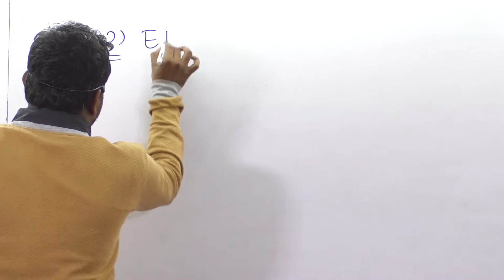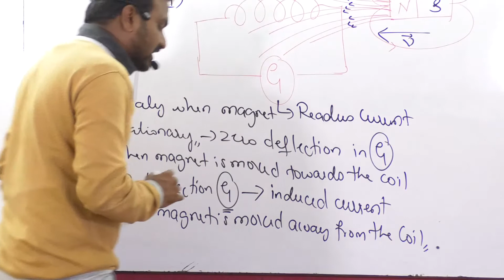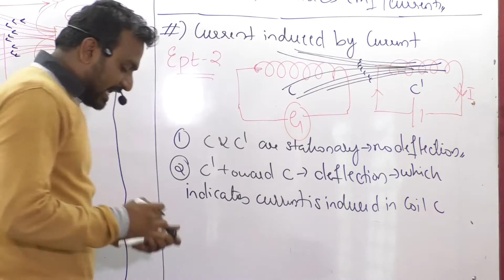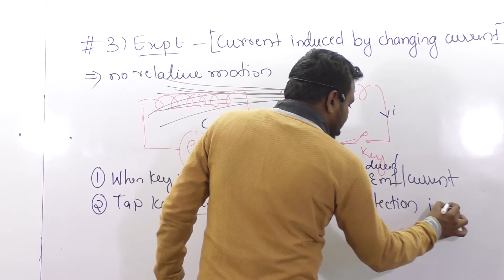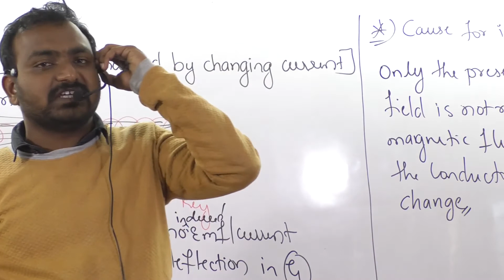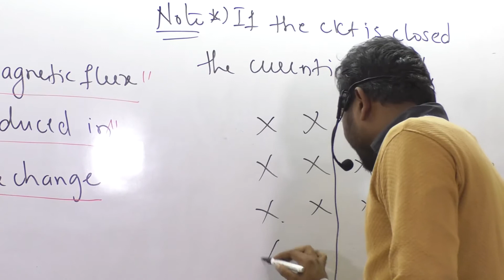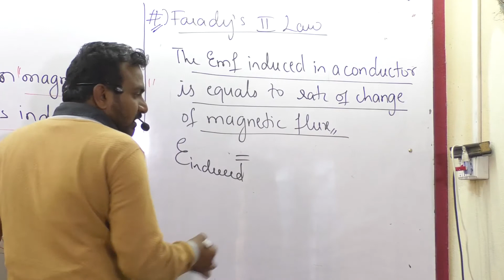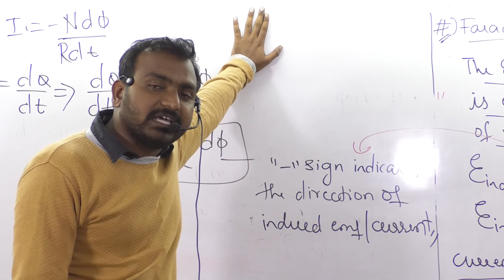PU-II PHYSICS CHAPTER-6 PART-02 ELECTROMAGNETIC INDUCTION (EMI) || BY S. S. KHAINUR SIR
FARADAY'S EXPERIMENT & LAW'S